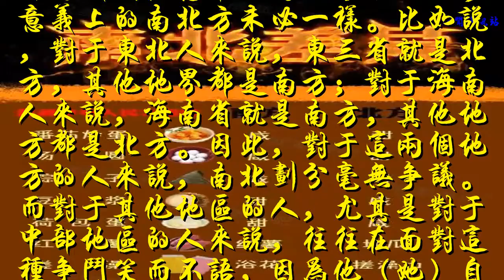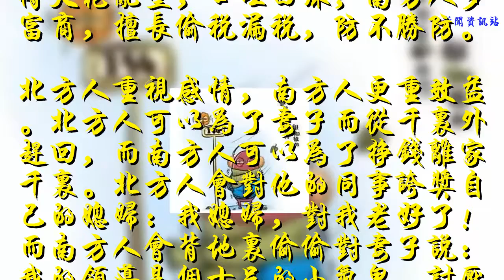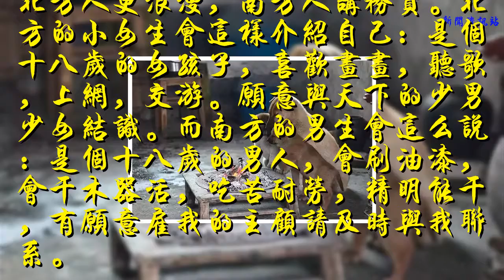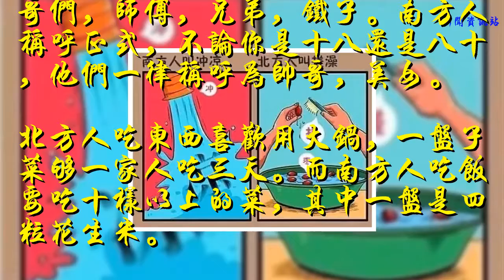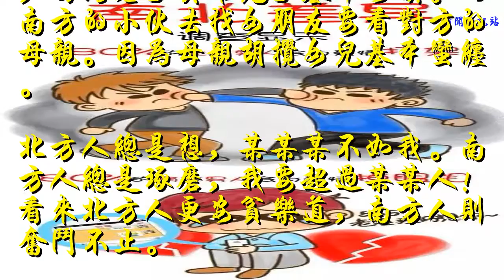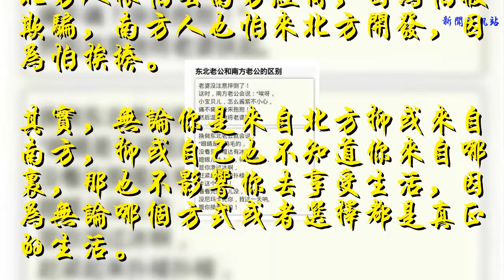北方人和南方人，到底有哪些差別呢？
��ۿ��ҵ�Ƶ��������Ϣ��

首先，南北方這個概念有點模糊，因為我們觀念中的南北方和地理學意義上的南北方未必一樣。比如說，對于東北人來說，東三省就是北方，其他地界都是南方；對于海南人來說，海南省就是南方，其他地方都是北方。因此，對于這兩個地方的人來說，南北劃分毫無爭議。而對于其他地區的人，尤其是對于中部地區的人來說，往往在面對這種爭斗笑而不語，因為他（她）自己也許也不知道到底是南方人還是北方人。

這些常見物件，你可曾有過一絲的懷疑：明明是這個名，怎么說出來他們都不懂是什么呢？
北方人喜歡說了不做，南方人喜歡做了不說。所以北方人多侃爺，侃得天花亂墜，口吐白沫；南方人多富商，擅長偷稅漏稅，防不勝防。
北方人重視感情，南方人更重效益。北方人可以為了妻子而從千里外趕回，而南方人可以為了掙錢離家千里。北方人會對他的同事夸獎自己的媳婦：我媳婦，對我老好了！而南方人會背地里偷偷對妻子說：我的領導是個十足的小氣鬼，討厭！

南方人認為北方人抗凍，北方人認為南方不冷
北方人更浪漫，南方人講務實。北方的小女生會這樣介紹自己：是個十八歲的女孩子，喜歡畫畫，聽歌，上網，交游。愿意與天下的少男少女結識。而南方的男生會這么說：是個十八歲的男人，會刷油漆，會干木器活，吃苦耐勞，精明能干，有愿意雇我的主顧請及時與我聯系。
北方人看事情總是看到樂觀的一面，看到鴨子會說，將來可以變成天鵝！而南方人看問題總是從最壞處想，看到孔雀會說，脫了毛還不如只雞！

北方的干冷是物理攻擊，多穿衣服就可輕松防御；南方的濕冷是魔法攻擊，穿再多衣服都沒用，得要抗性

否則就只能這樣……
北方人叫人隨便，不拘小節，比如哥們，師傅，兄弟，鐵子。南方人稱呼正式，不論你是十八還是八十，他們一律稱呼為帥哥，美女。
北方人吃東西喜歡用大鍋，一盤子菜夠一家人吃三天。而南方人吃飯要吃十樣以上的菜，其中一盤是四粒花生米。

而……洗澡也沒有那么簡單

而且差異不僅僅在于名字，其實質上也是有區別的

南方人覺得，天天都在洗，有那么臟嘛，還得搓？北方人有搓澡的習慣，倒不是因為多臟，但是身上總會有角質的
北方女孩子去相親要看對方的父親，因為老子英雄兒子基本好漢。而南方的小伙去找女朋友要看對方的母親。因為母親胡攪女兒基本蠻纏。
北方人總是想，某某某不如我。南方人總是琢磨，我要超過某某人！看來北方人更安貧樂道，南方人則奮斗不止。

北方人很怕去南方經商，因為怕被欺騙，南方人也怕來北方開發，因為怕挨揍。
其實，無論你是來自北方抑或來自南方，抑或自己也不知道你來自哪里，那也不影響你去享受生活，因為無論哪個方式或者選擇都是真正的生活。
既然選擇來到了一座城市，那就開心的去面對周遭的環境，融入那個地方。有一群肯死心塌地陪著你的伙伴，也是蠻好的。